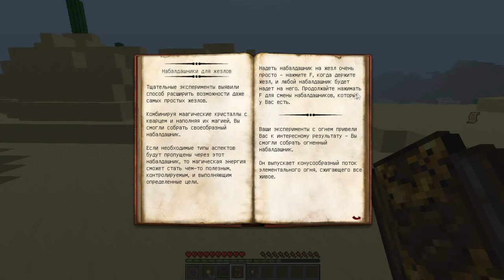Гайд, обучение по моду Thaumcraft 4 - О боги, да это же огненный набалдашник! #3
В этой части я покажу вам как изучить: Набалдашник жезла: Огонь , Очистка эссенции
Вышел Thaumcraft 4 и я решил, записать полное и подробное изучение этого мода.